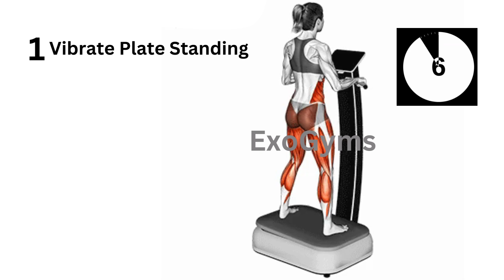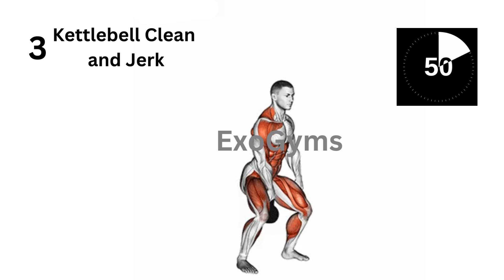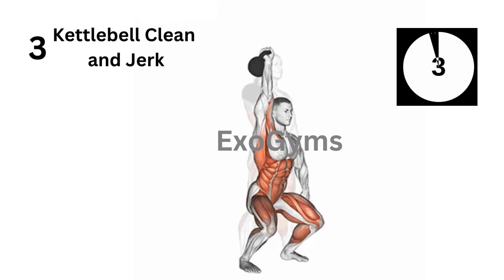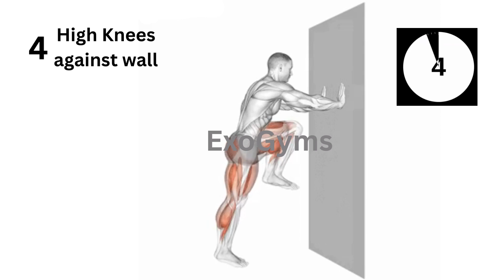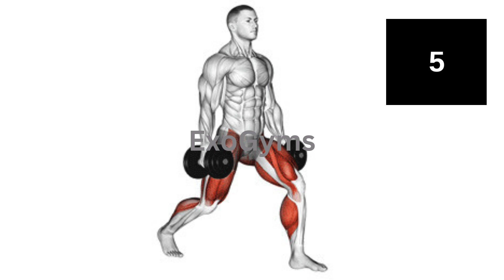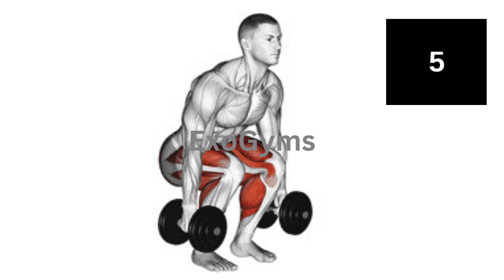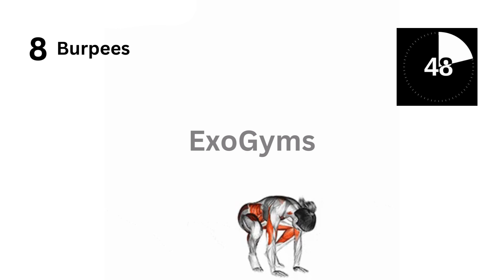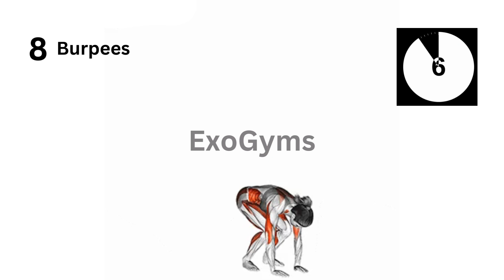Fat-Burning Cardio Exercises to Get Fit Fast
Fat-burning cardio exercises to get fit fast! In this video, we’ll show you the most effective cardio workouts that burn fat quickly while helping you achieve your fitness goals in record time. Whether you're looking to shed pounds or just increase your stamina, these exercises are perfect for both beginners and advanced fitness enthusiasts. Incorporate these fat-burning cardio routines into your daily workout plan to see faster results and enjoy the benefits of improved energy levels and endurance. Stick to these exercises, and you’ll be amazed at how quickly you can get fit and transform your body!